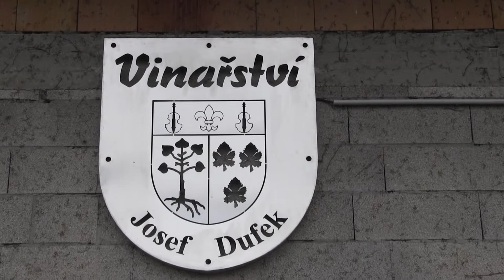SVATOBOŘICE-MISTŘÍN- VINAŘSTVÍ DUFEK pohledem majitelů-JOSEFA (junior) a MARIE